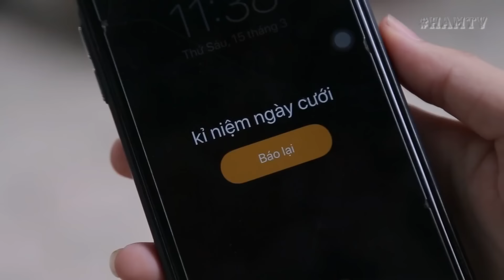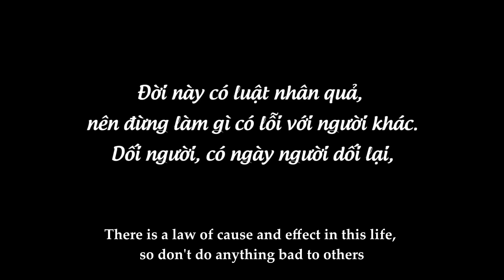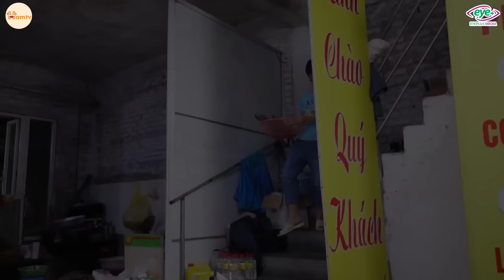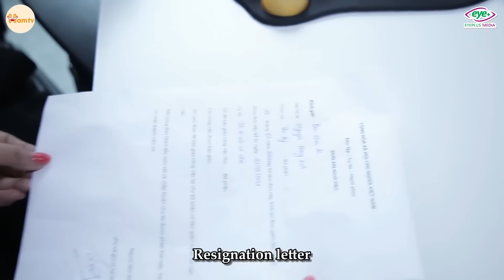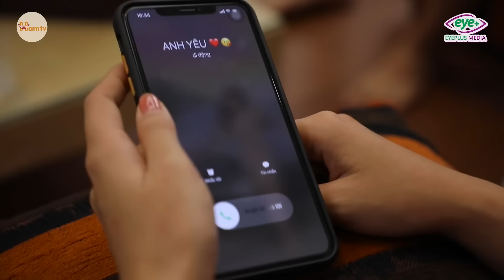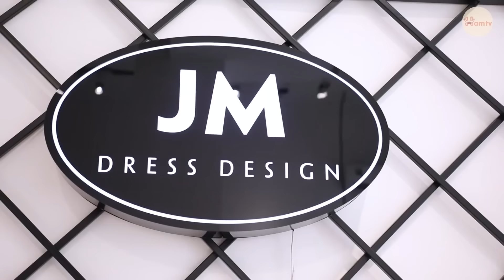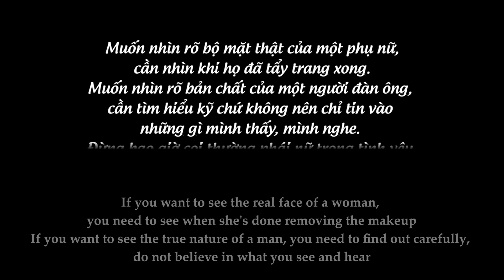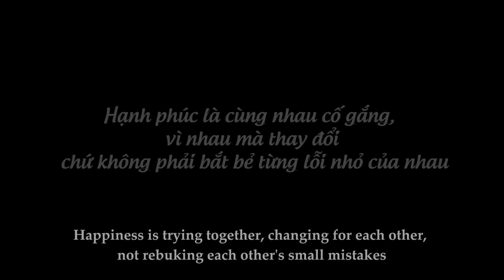Nữ Thư Ký Giật Chồng Và Màn Đáp Trả Cực Chất Của Chính Thất | Cuộc Sống Hôn Nhân Phần 47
Dù đúng dù sai thì người thứ thứ 3 luôn luôn là kẻ có lỗi